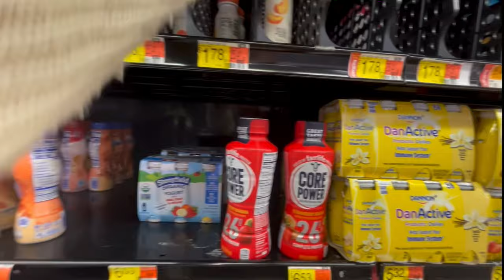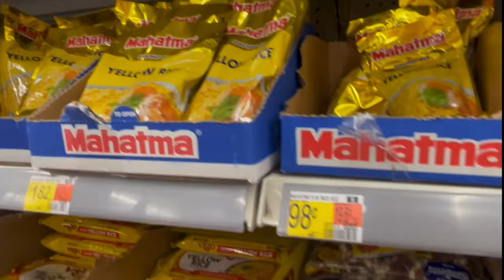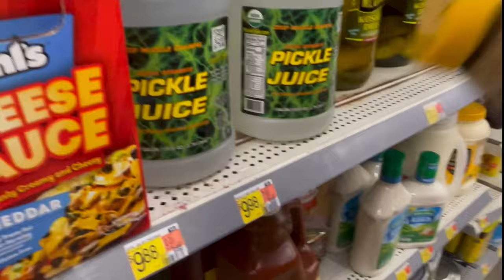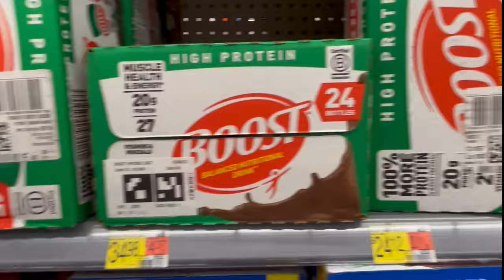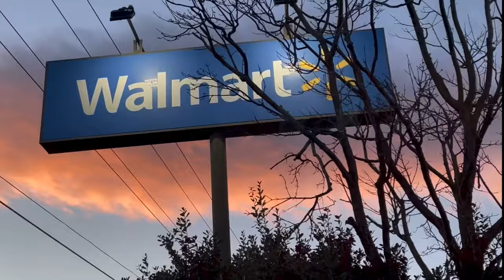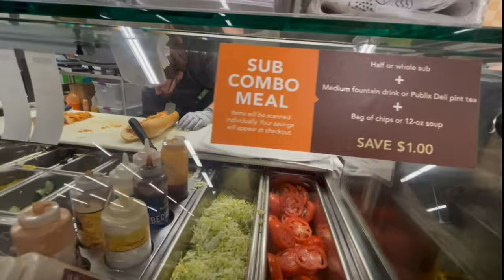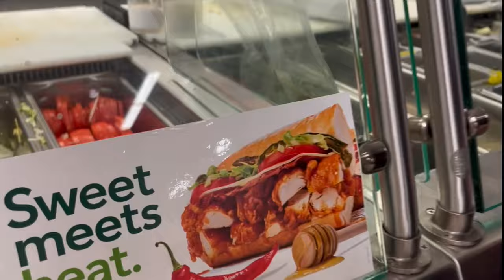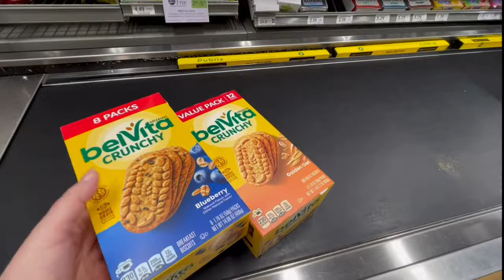Пол царства за КАБАЧОК! Нашли у самого дома, а искали повсюду… Тучка золотая.***Америка для нас!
Приятных просмотров!